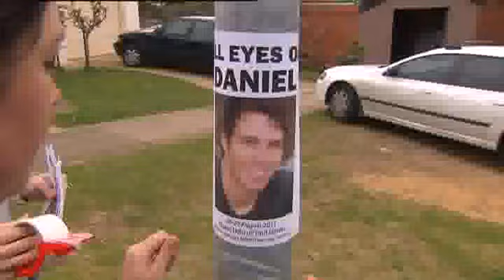Reward Announced - 15 December 2011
After 5 months of searching, the family of missing Geelong man Daniel O'Keeffe announce a $50,000 reward for information leading directly to Daniel.